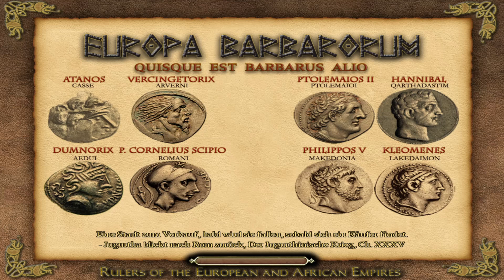Rome Total War: Europe Barbarum || Seleucids War P.43 Legendary Rome Soundtrack || Endgame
The war has begun. In a world filled with beings that are half man and half half god, Rome is back and it's time for total war. The Seleucids are now on full mobilization. The legions of yesterday are gone, and the army is rising. AHUUUU!"